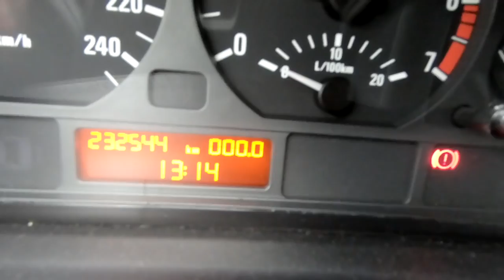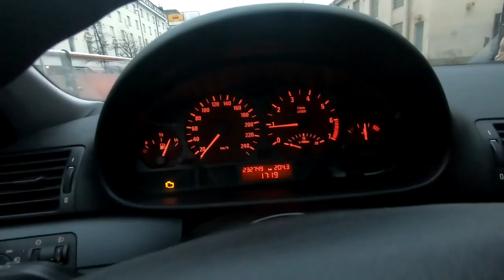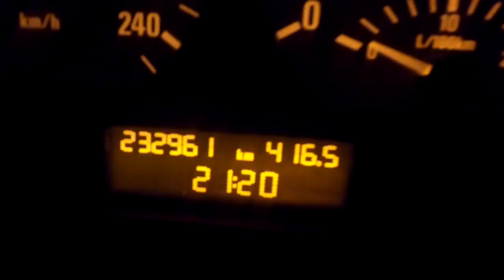Roadtrip Bemarilla!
Tuli tosiaan pyöräytettyä 400km roadtrippi kaverin kanssa! Mihinkä ajetaan ensi kerralla? Tarkoitus olisi kuvata ihan kunnollinen reissuvlogi!

-Juhis